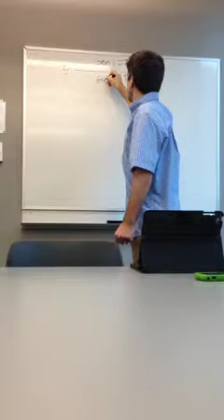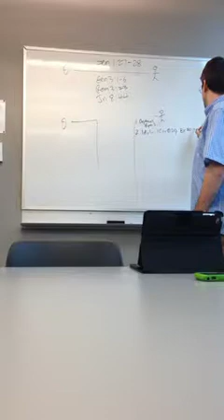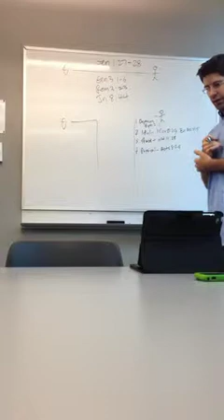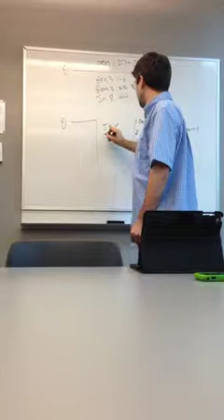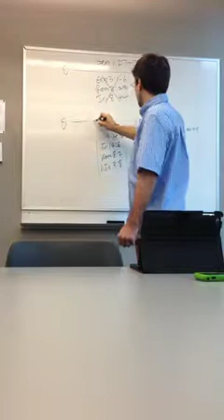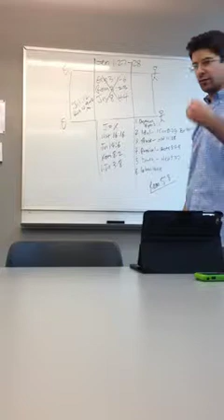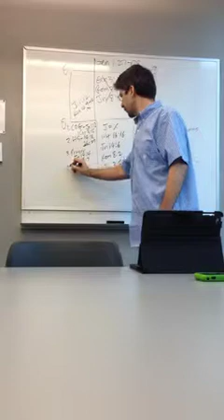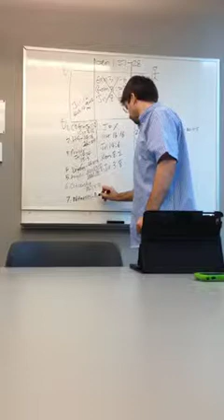Centennial Bible Study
Way to Meet God